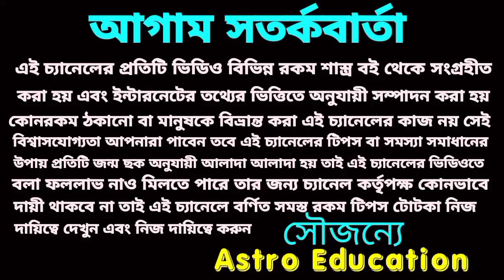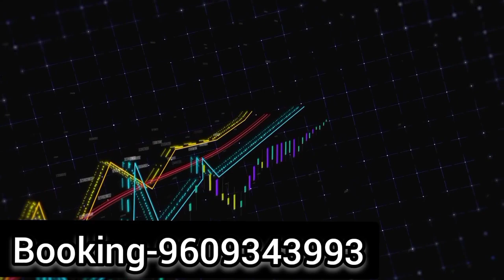ফেব্রুয়ারি মাসে বৃষ রাশির আকাশবাণী হতে চলেছে। astro education#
ফেব্রুয়ারি মাসে বৃষ রাশির আকাশবাণী হতে চলেছে।